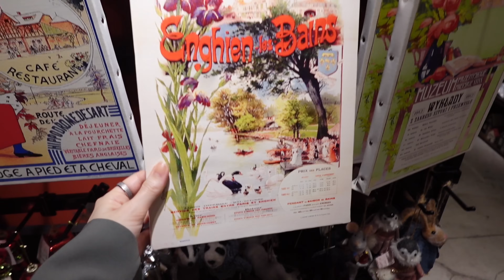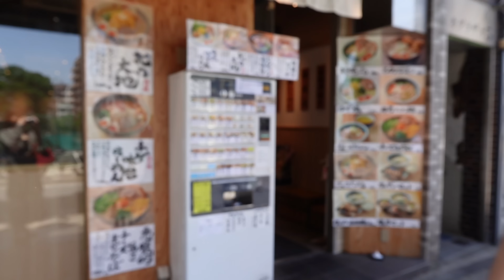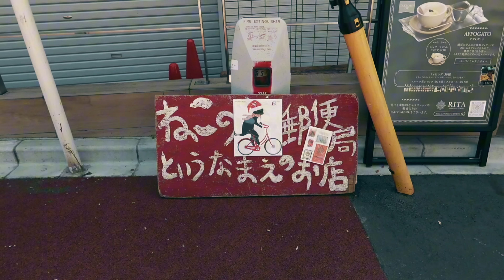【夫婦2人時間】ラーメンと街歩きと。